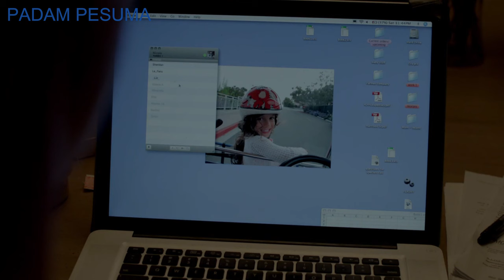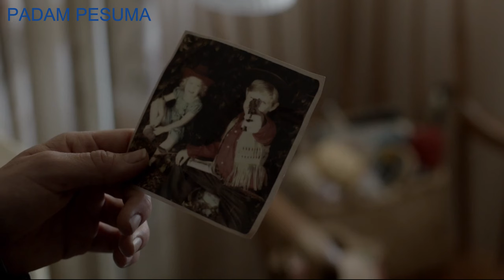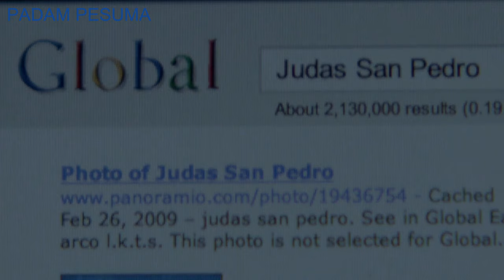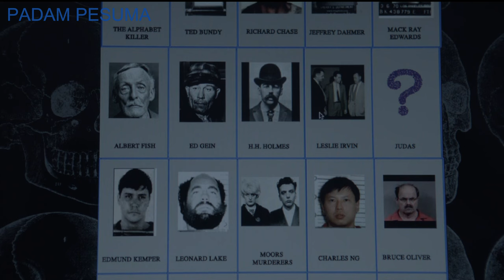THE PACT 2012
Annie and sisters Nicole reluctantly come back for their childhood home to pay their respects after their mother goes off. A fallen film of an unknown woman introduced close with their mother: those startling objects moving about , at the night, while staying in the home, the sisters sense that a presence within their middle. Annie begins experiencing a collection of disturbing and intense dreams - dreams which guide her to uncover some thing about her mother's past that is finally showing itself.
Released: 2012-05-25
Genre: Horror, Mystery, Thriller
Casts: Caity Lotz, Casper Van Dien, Agnes Bruckner, Mark Steger, Haley Hudson
Duration: 89 min
Country: United States of America
Production: Preferred Content